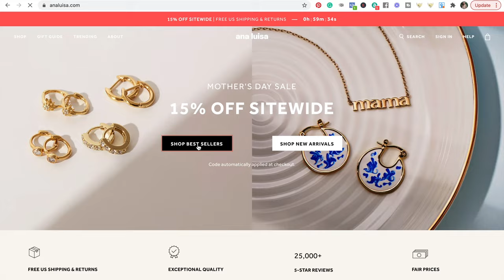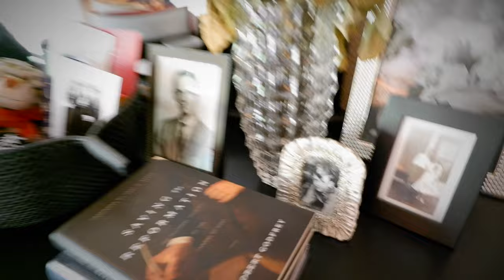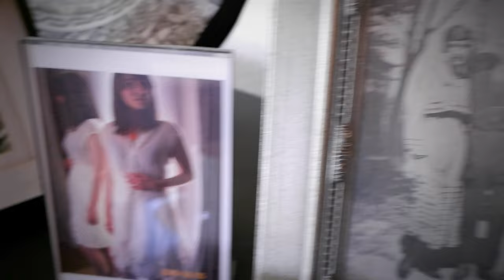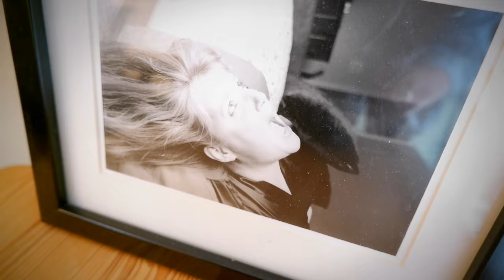What To Get Mom For Mother's Day? Sustainable Jewelry!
What To Do With Mom On Mother's Day | Mother's Day Gifts 2021 | Ana Luisa Jewelry Haul

Mother’s Day in the United States is on May 9th, which is right around the corner if you’re watching this video the date was published.

Maybe you’re wondering what to do with mom on Mother’s Day or what to get mom for Mother’s Day so that she feels special. In this video, I’m going to give you Mother’s Day ideas to celebrate mom and Mother’s Day gifts for 2021 featuring Ana Luisa, a sustainable jewelry company.

This is an Ana Luisa jewelry haul featuring my mom! In this Mother’s Day vlog I will be styling my mom's old clothes, raiding her closet, taking her out to a Parisian café in my hometown, and surprising her with Ana Luisa's jewelry.

This is going to be a really fun vlog and I can’t wait for you to watch it. Plus, she reveals something super special that I didn’t know. A prized heirloom article of clothing that she handed down to me has a deeper back story that makes wearing it even more special.

I also help to style her before our mother-daughter date to the French Market. It's definitely one of my favorite vlogs of all time.

So if you’ve been curious about what to do with mama for Mother’s Day or what to get mom for Mother’s Day then you will love this unique gift guide for mothers for 2021.

Idea One: Jewelry from Ana Luisa.
Idea Two: Take her out to your shared favorite restaurant and buy her a meal.
Idea Three: Just spend time with her at home or on the phone reminiscing about childhood and let her share ideas with you.
Idea Four: Take some photos with her or of her and get them framed.

Mom and I are so grateful for you! We wish you the very best Mother's Day wherever you are and whatever your situation is with your mom.

XO,
Bri

00:00 - Intro
01:17 - Ana Luisa discount code
02:37 - Going to Mom's house
09:18 - Styling Mom
12:42 - Going to the French Market
14:07 - Surprising Mom with jewelry from Ana Luisa
15:42 - Q&A with Mom

Be sure to check out the full blog post here for more details and resource links:

DEE Safety Pin Earrings
STEPHANIE Gold Band Ring
SPARKLE Chain Earrings
ANA SILVER Ball Chain Necklace

There are here for you to see the products and prices. If you buy a product through these links, I get a small share of the price (without the product being more expensive for you). You don’t have to use those links. It is up to you :-)

I love partnering with ethical and sustainable beauty, clothing, lifestyle, and jewelry brands.

// M E D I A   C R E D I T